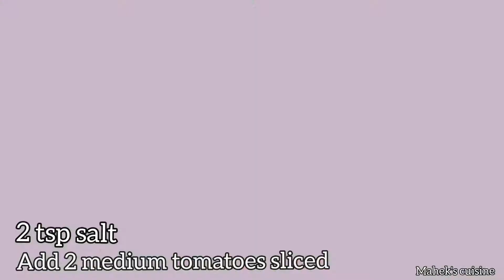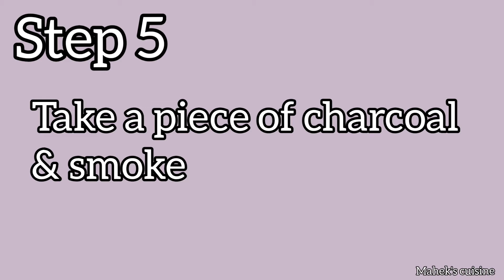Masala Gosht Recipe | Khade Masale Wala Gosht | How to Make Khara Masala Gosht By Mahek's Cuisine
khade masale wala gosht is delicious masala gosht recipe madid by mutton.